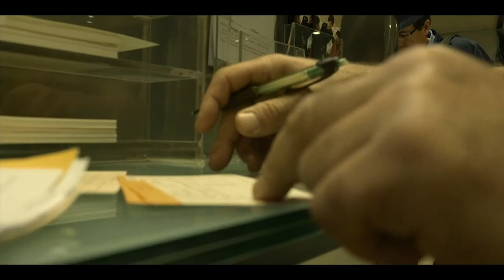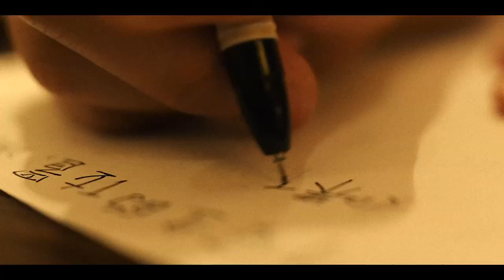Trio Initiatives - Vince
Trio Initiatives
Jean-Christophe Cholet, Piano
Gildas Boclé, Double bass
Quentin Cholet, Drums

Sound Engineer Boris Darley
Video by Gildas Boclé
Additional camera for the recording by Zera Insun Hwang
Studio de la Motte - Paucourt (F) - december 2014

Trio Initiatives are supported by "Conseil Régional du Centre" and,Ministère de la Culture et de la Communication/DRAC Centre
Financially helped by Spedidam, Adami, Sacem